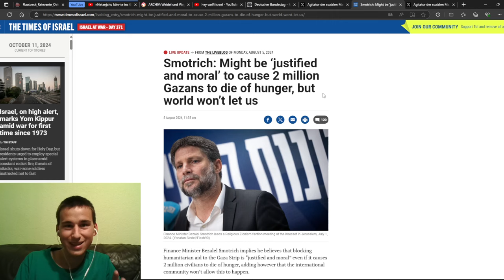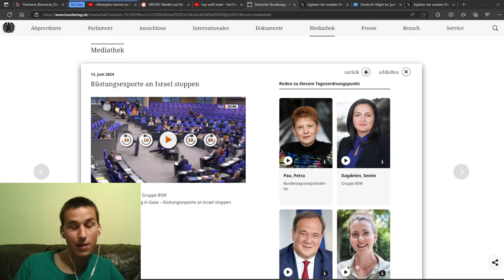Trotz der Kriege in Gaza und im Libanon! Auch die SPD steht an der Seite Israels!